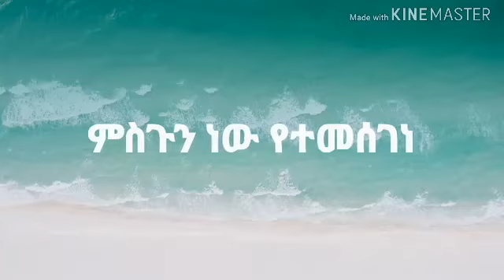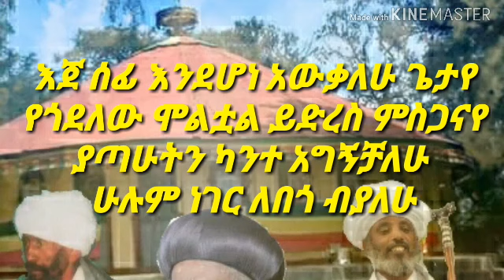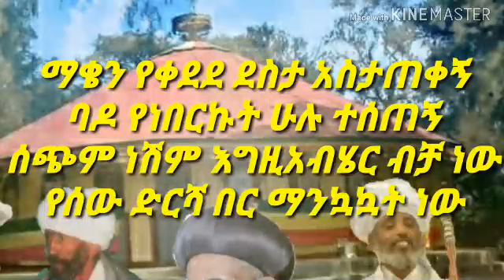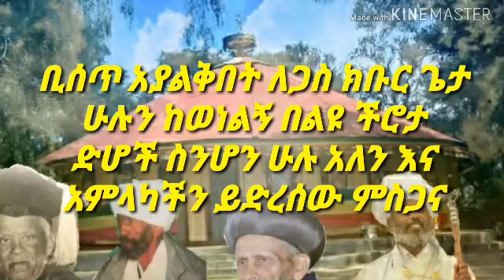ምስጉን ነው የተመሰገነ ( new ethiopia orthodox tewahdo mezmur 2020 )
የመንበረ መንግስት መድሓኔአለም ቤ/ክ ሰ/ት/ቤት መዘምራን

"ታምናለህን - Deacon Yordanos Abebe ( ሁላችንንም የሚዳስስ ትምህርት ሳታደማጡ እንዳታልፉ )"